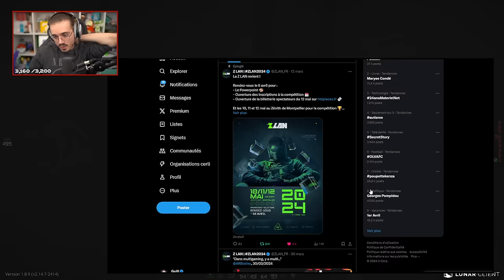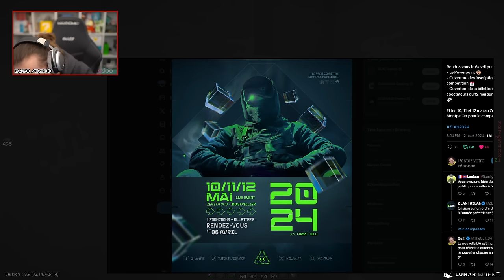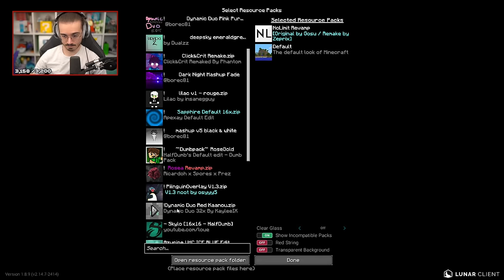Un COUPLE DÉSASTREUX ? (LG UHC)